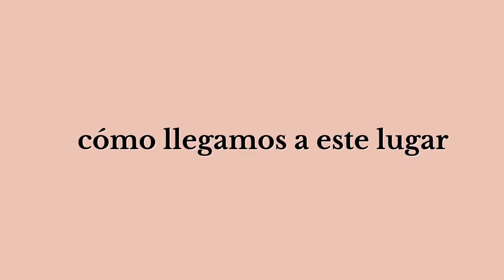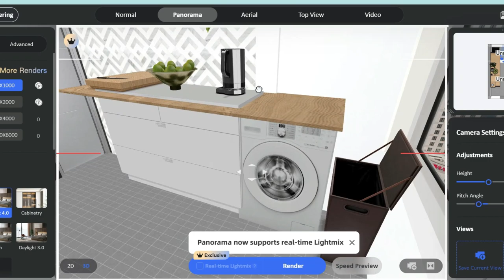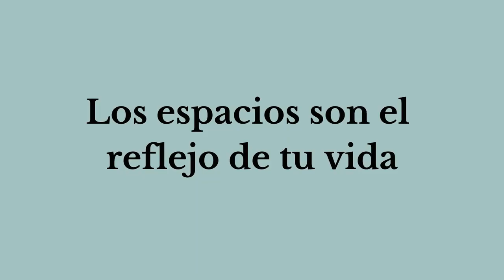TRANSFORMANDO MI COCINA en Barcelona con solo 300 euros: La terapia de renovar espacios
Mi cocina daba dolor de ojos, ansiedad y solo provocaba salir corriendo.  Así que con solo 300 euros, decidí hacerle terapia a mi cocina para que se convirtiera en mi lugar favorito para cocinar, pasar el tiempo con mi esposo, cambiar mis habitos y comer mejor.

Definitivamente la renovación de esta cocina fue un cambio extremo con mucha paciencia, creatividad y que me ha permitido ser más feliz y hoy  quiero compartir esa transformación contigo!

Tienes algún espacio que necesite terapia??
¿ Qué te parecio la transformación? cuentame en los comentatios

🔴DESCARGA REMITLY  y recibe 15€  de descuento en tu primera transferencia.

🔴DESCARGA AZIMO y recibe 10€ de descuento en tu primera transferencia

🛄 RECLAMA GRATIS 35 EUROS  en tu primera reserva, Registrate en AIRBNB!

CÁMARA Y EQUIPOS QUE USO

SONY A6300
Panel de Luz
SD Card
Tripode grande
Tripode Flexible pequeño